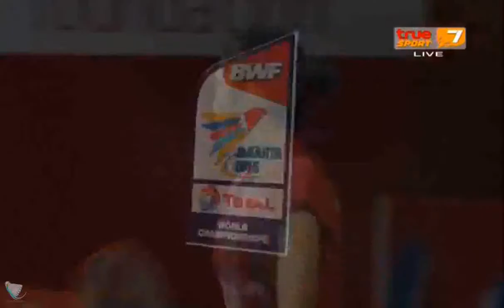2015 TOTAL BWF World Championships R64 WS Soraya DE VISCH vs Lindaweni FANETRI True Sport 7